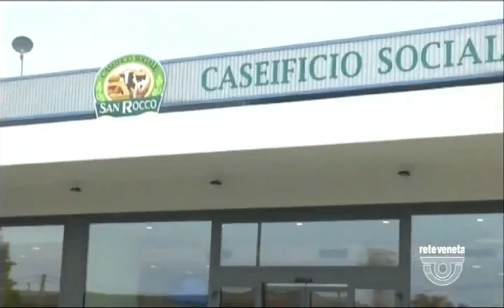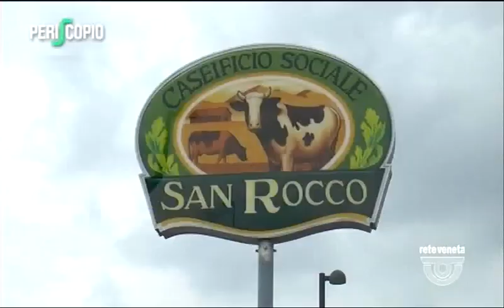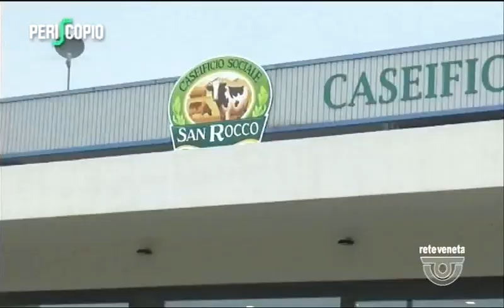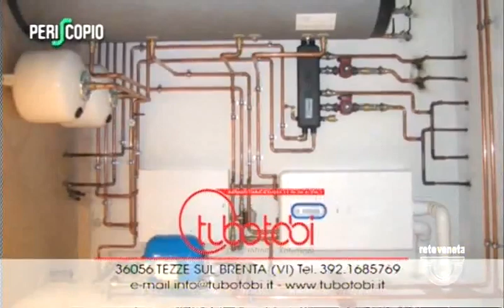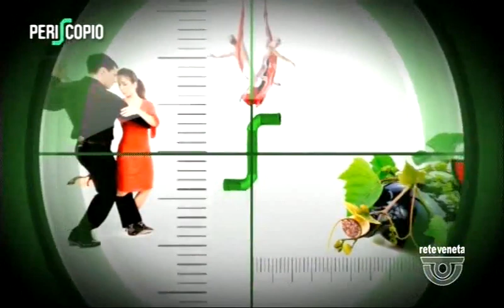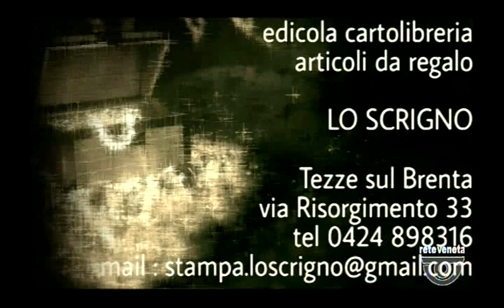PERISCOPIO - 24/08/2017 20.07.24